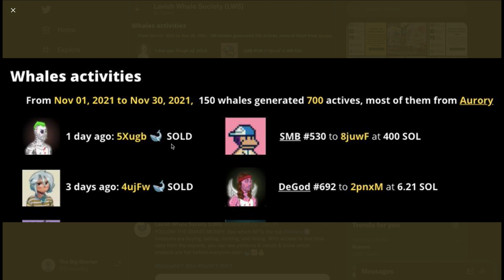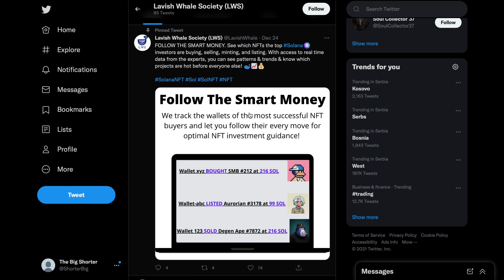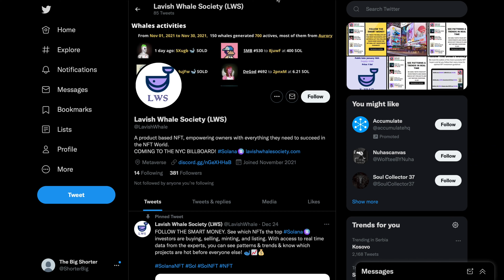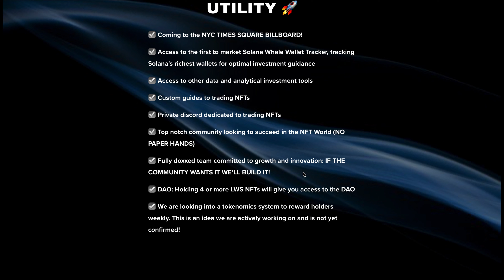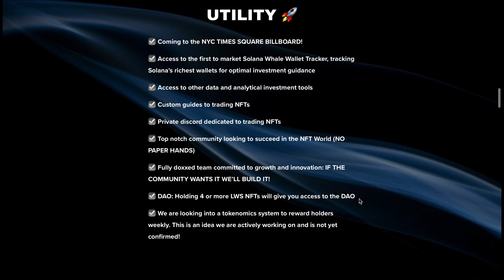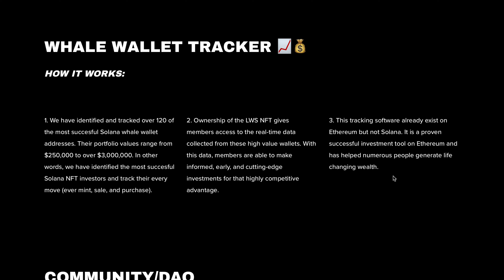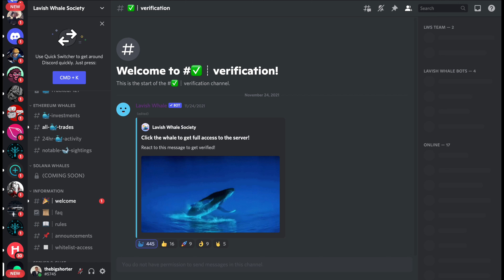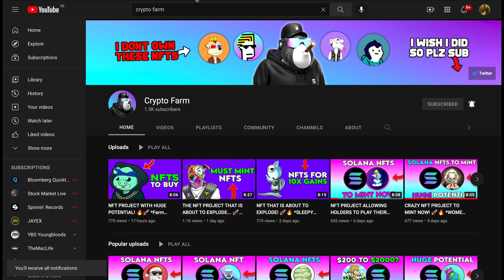BEST NFT PROJECT TO NOT MISS OUT ON! 🚀🚀 (HUGE POTENTIAL) Lavish Whale Society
In this video, I explain the Best upcoming Solana NFT projects to mint this week for crazy gains.
These are Solana NFT projects on the Solana network that looks very promising. Ethereum is just too expensive to do all these transactions on, and Solana appears to be the main alternative, so I'm going to go over some of the top upcoming projects on the fast growing Solana blockchain!

Project in this video: Lavish Whale Society

2. Like the video
3. Comment your favourite crypto